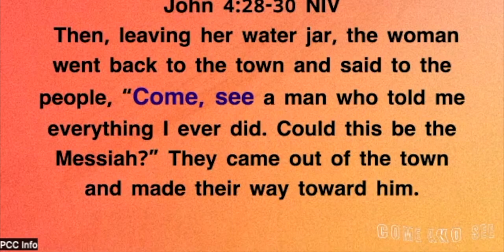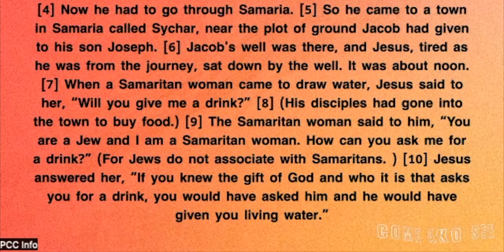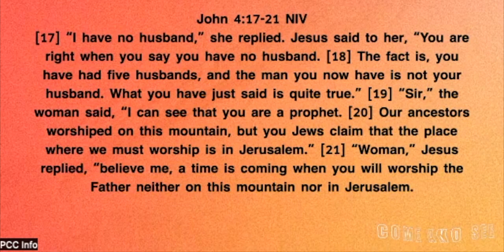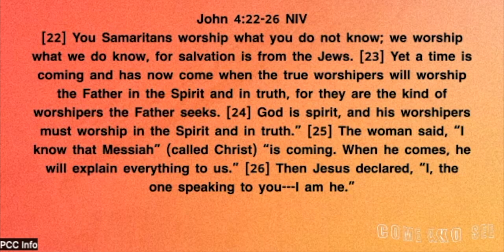Come & See | Outsiders In | Aaron Hawkins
April 2nd West Region